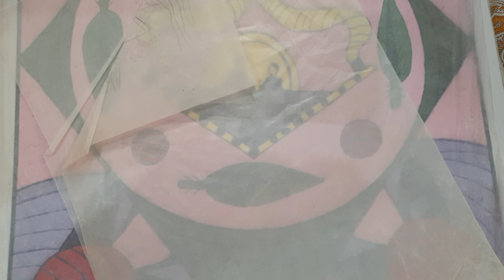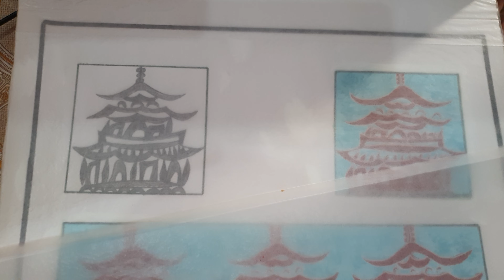Different Paintings with poster colors.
Realism is a painting art style that aims to give the viewer a reflection of the real world Photorealism. You may also see photorealism referred to as hyperrealism or super-realism.